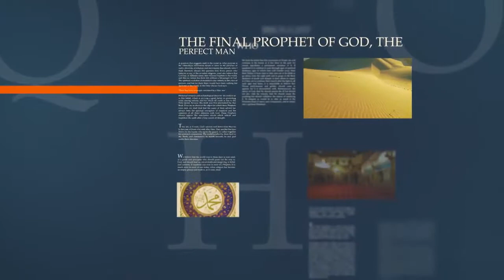mtai The book "Life of Muhammad" by Hazrat Mirza Bashiruddin Mahmood Ahmad Khalifatul Masih II (ra)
The book "Life of Muhammad" by Hazrat Mirza Bashiruddin Mahmood Ahmad Khalifatul Masih II (ra) is available in various formats including PDF, Kindle, and ibooks via @alislam